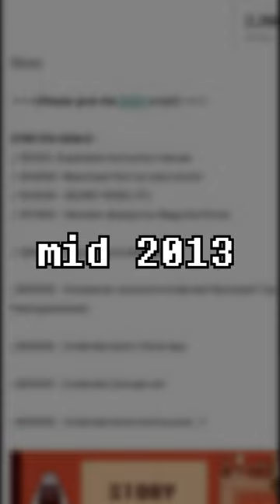Deltarune Came BEFORE Undertale?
This is so interesting to me when thinking about the plot of both games, and some of you probably already know this but I think it's still worth sharing around